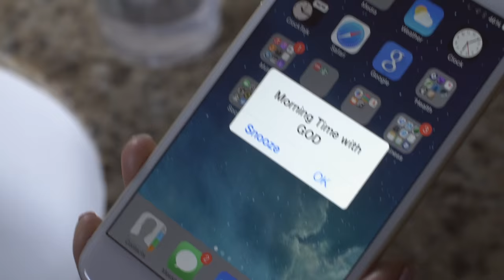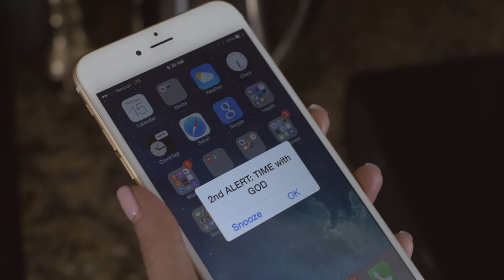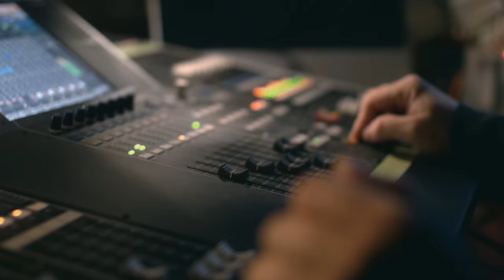I COLLIDE (Official Video) by KaRo (Karen Robertson)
God is with you wherever you go.
Ps 139:7-12 Where can I hide from Your Spirit...If I say, “Surely the darkness will hide me and the light become night around me,” even the darkness will not be dark to you; the night will shine like the day, for darkness is as light to you.
Rio Entertainment Group, LLC
Videography & Editing: Eric Starling
Produced & Directed By: KaRo (Karen Robertson)